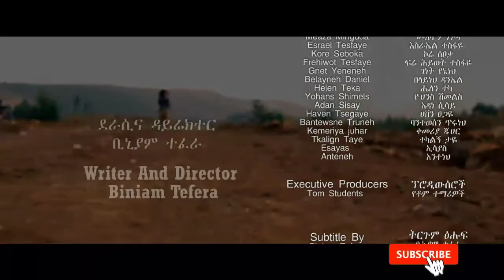New ethiopian film "orion" full film, ኦሪዮንሙሉ ፊልም,አዲስ የአማሪኛ ፊልም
New Ethiopian short film
That wines in american taos film festival

My name is Tes. I am from Addis Ababa Ethiopia.

 Yedesdes, የደስደስ,ቆንጆ ዘፈን በቆንጆ ኢትዮጵያዊ/Konjo zefen be konjo ethiopiawit,ሚኪያስ ቸርነት "ሚኪ የኔ ድሀ " ልዩ የመድረክ ብቃት "አሁን ገባኝ"Artist Mikiyas Cherenet "miki Yene deha" "AHUNE GEBAGN",'የእርሷ ታሪክ ' አጭር ፊልም,Her story Short movie, የእትዮጵያ ሚሌኒየም አዳራሽ ለኮሮና ህክምና ክፍት ሆነ/Ethiopian millennium hall and corona virus covid-19,ፌስ ማስክ አሰራር በ2 ደቂቃ ብቻ/How to make home made face mask diy,እየሳቁ ይሸለሙ በTIK TOK ቻሌንጅ እየሳቁ ይሸለሙ/top funny tik tok, New ethiopian funny video, Danayits' TIK TOK collections የዳናይት TIK TOK ስብስብ,Ethiopian Comedian tomas new comedy 'wegene' part 2/ አዲሱ የኮሜዲያን ቶማስ ' ወገኔ' ቁጥር 2, New ethiopian full movie ankets 39 አዲስ የአማሪኛ ፊልም አንቀፅ 39 ሙሉ ፊልም,እነ ቱርችምችሚት አስቂኝ የኳራንታይን ቆይታዎች 😂😂/😂😂best Quarantine moment funny videos, የሽሮ ወዳጅ እና የሽሮ ጠላት በኢትዮጲያ ታዋቂ እና አዋቂ መካከል/ አባይ ማዶ ያለው በሬ ናና ገበሬ/ጋሌሎ/ASTER AWEKE AND ETHIOPIAN SHIRO, New Ethiopian movie COMING SOON, አዲስ ፊልም በቅርብ ቀን,ለሰይፉ ፋንታሁን ተዘፈነለት / ጥቁሩ ኮሮና በመሀል መርካቶ music for seifu fantahunes',New ethiopian film "orion" full film, ኦሪዮንሙሉ ፊልም,አዲስ የአማሪኛ ፊልም,አርቲስት መስከረም አበራ ከትወና ጀርባ/ዘሪቱ ከበደ በአራዳ ቋንቋ/artist Meskerem Abera , artist zeritu kebede/emama Gete